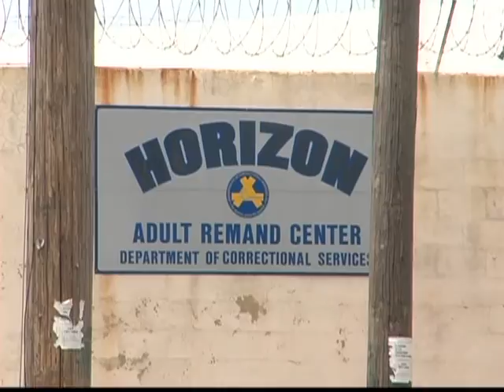JLP and Peter Bunting still bickering over UK prison funds | CEEN Caribbean News | Oct 9, 2015